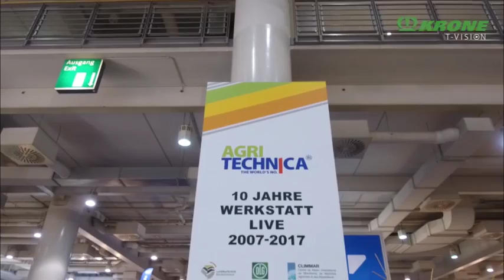Agritechnica 2017 – 10 Jahre Werkstatt Live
Ein junges Team zeigt während der Agritechnica live auf der Bühne in Halle 2, was zum Handwerk eines Land- und Baumaschinenmechatronikers dazu gehört – dass ist die Initiative „Werkstatt Live“, die in diesem Jahr zehn jähriges Jubiläum feiert.